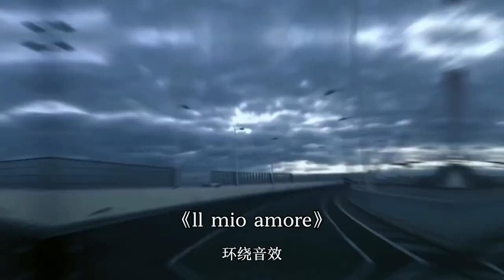孙子兵法 先让你赢